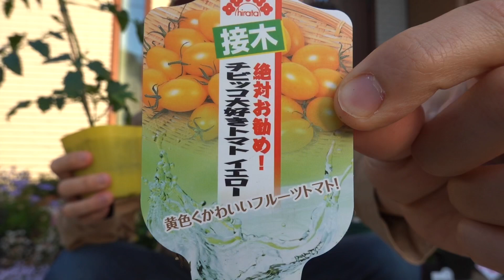トマト🍅やっぱり買っちゃうんだよねー❗️【園芸】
トマト苗を見たら買わざるを得ない！子どもと植えるよー❗️

みなさんこんにちは😊🌸園芸大好き看護師のどんちゃんです🌱普段は看護師をしてます❗️園芸を始めたきっかけはカーメン君でした😁🍀初心者目線で園芸を楽しんで、それを動画にのせてみなさんと楽しんでいきたいです😆☀️よかったらチャンネル登録をお願いします🌹🌹素敵な園芸ライフ一緒に楽しみみましょう💐💐💐